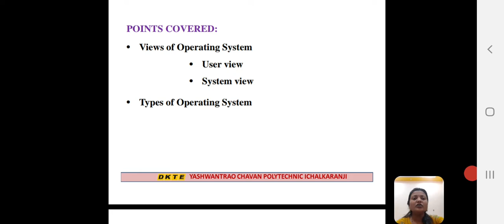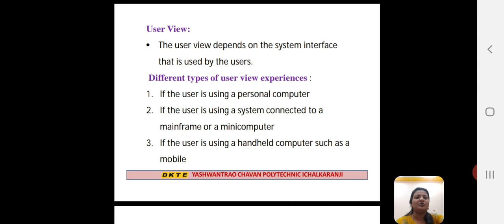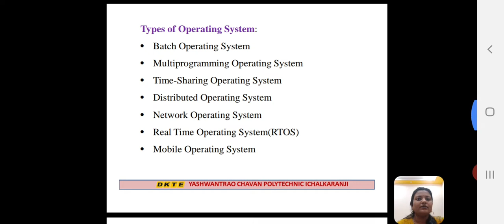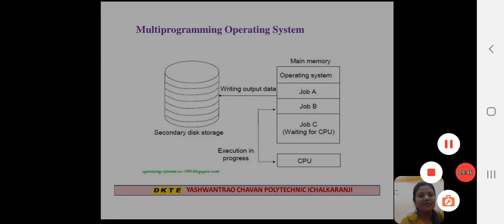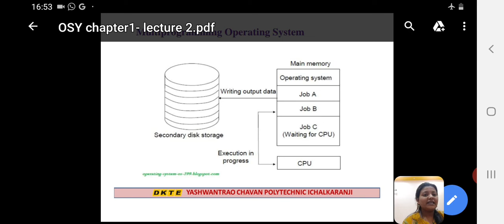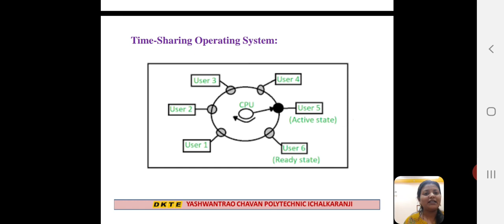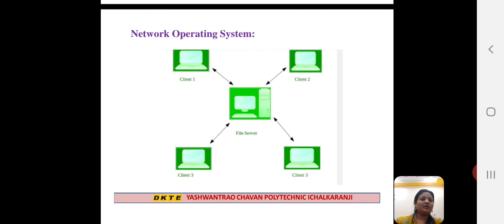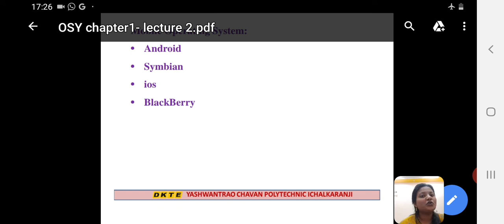TY CSE OSY UNIT 1 LR 2